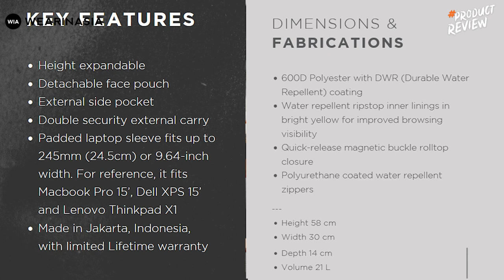PRODUCT REVIEW LBB THE SPRINT DP 21L RANSEL ROLLTOP DENGAN SISTEM MODULAR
Sekarang kita mau review Daypack dari Life Behind Bars yang kapasitasnya mencapai 21 L loh! Cek review nya sekarang ya!

0:00 - Intro
0:47 - Section : Design & Material
9:34 - Section : Compartment
11:12 - Section : Water Repellent
12:15 - Section : Verdict
14:38 - Closing